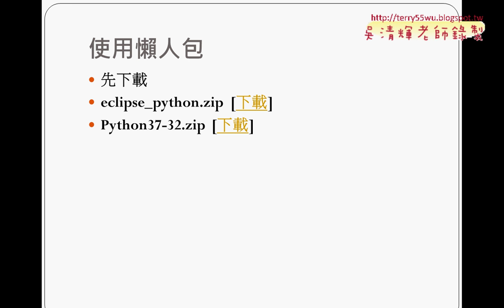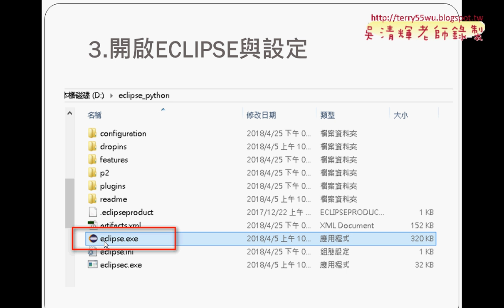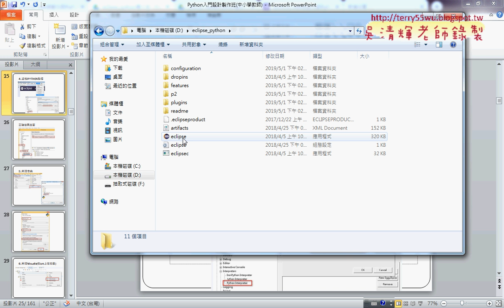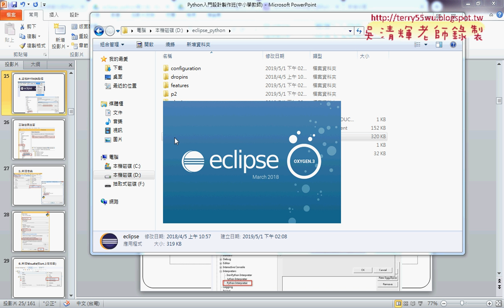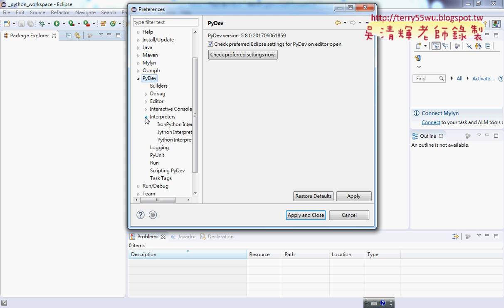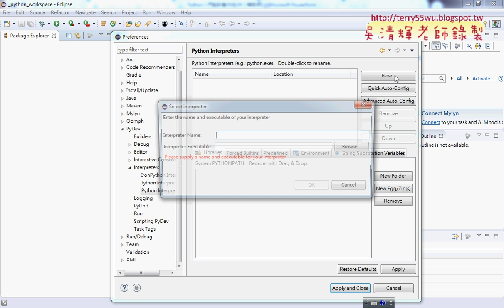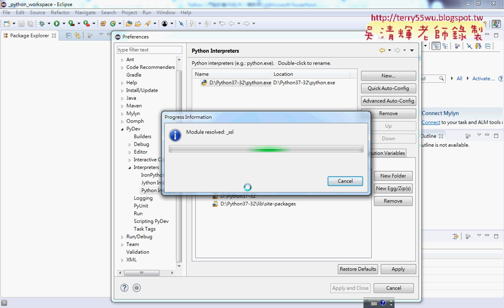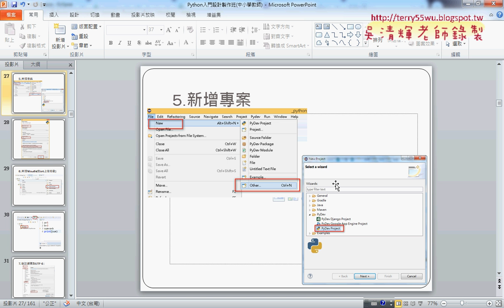02 開啟ECLIPSE與設定